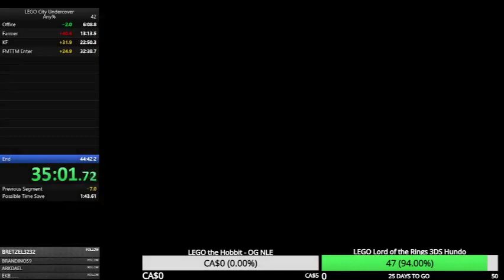LEGO City Undercover - Any% in 42:23